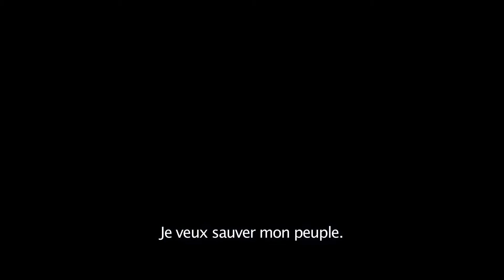Dracula Untold - Bande-Annonce 2 VOST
Le 01 Octobre 2014 Au Cinéma
Réalisé Par : Gary Shore